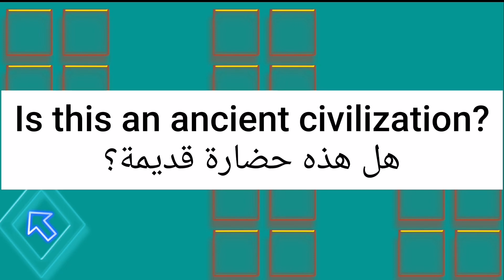ما معنى كلمة civilization